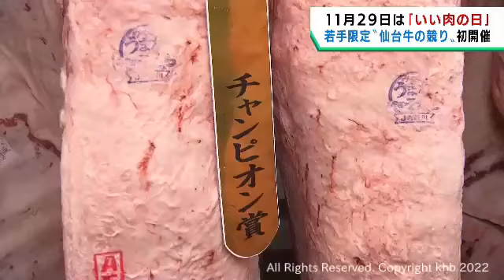１１月２９日いい肉の日 若手農家に限定した仙台牛の競り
１１月２９日は語呂合わせから、いい肉の日です。宮城県が誇るブランド牛、仙台牛を育てる若手農家に限定した初めての競りが仙台市で開かれました。